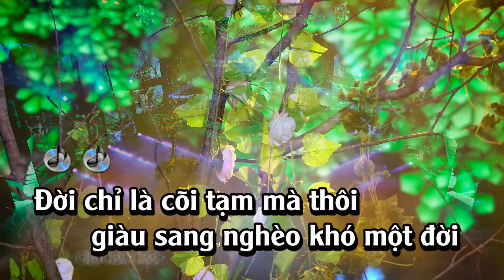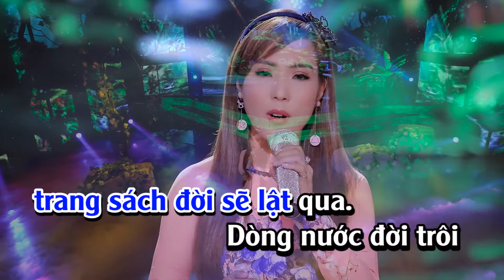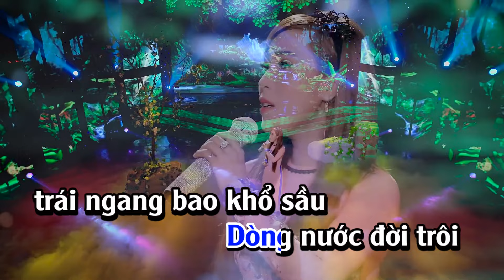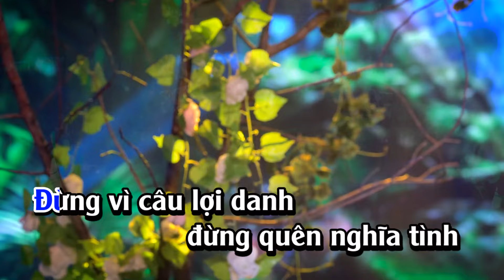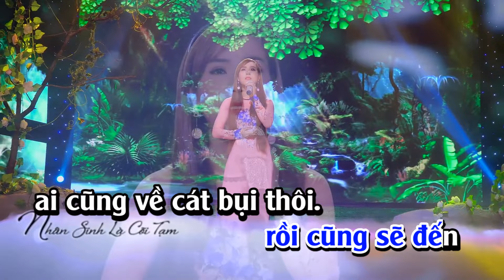Karaoke Tone Nam - Nhân Sinh Là Cõi Tạm - Diệp Hoài Ngọc | Ca khúc Về Cuộc Đời Đáng Suy Ngẫm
Tuyển Chọn Bolero REMIX Hay Mê Say | Hay Nhất Của Diệp Hoài Ngọc
Duyên phận remix, Tình tuổi ô mai remix, Thuyền bỏ bến xưa remix, Trọn vẹn niềm đau remix, Chuyến tàu định mệnh remix, vùng lá me bay remix
Kênh chính thức của Ca sĩ Diệp Hoài Ngọc
ஜ▬▬▬▬▬▬▬▬▬▬۩۞۩▬▬▬▬▬▬▬▬▬▬ஜ ➤
Mời các bạn cùng thưởng thức những ca khúc hay nhất của Diệp Hoài Ngọc..hy vọng sẽ mang đến sự thư thái thoải mái cho các bạn sau những ngày làm việc mệt nhọc...
➤ Thẻ tag